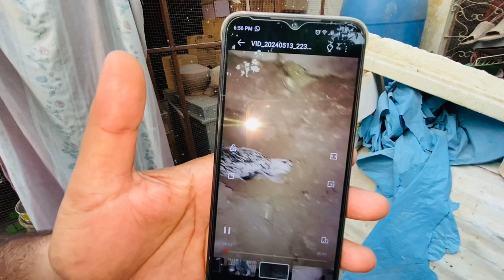Itne Dino Baad Apne Fancy Hens Se Mily 🥰 Pets Vlog 💖